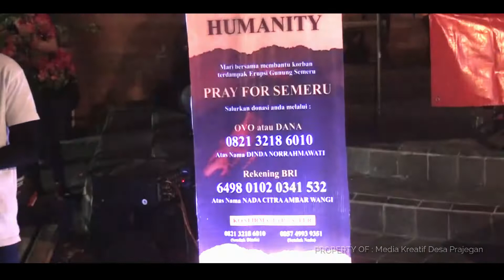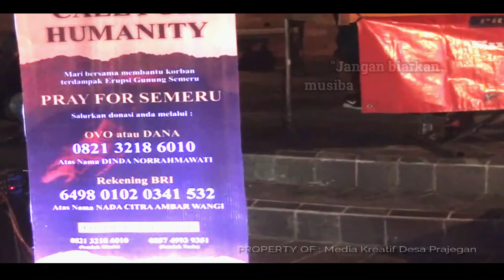OPEN DONASK SEMERU Paguyuban Kakang senduk Kabupaten Ponorogo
PAGUYUBAN KAKANG SENDUK PONOROGO PEDULI // LIVE MUSIK AKUSTIK // TRADISIONAL DANCE // ANGKLUNG SURYO PANDHOWO KARANG TARUNA DESA PRAJEGAN

"Open donasi mulai kamis 09/12/2021 , sampai kapannya nanti kita koordinasi lagi dengan teman-teman lainnya. Semoga dalam waktu dekat donasi terkumpul dan bisa segera kami berikan kepada para korban Gunung Semeru Erupsi".

Bagi Masyarakat Desa Prajegan Dan Sekitarnya salurkan donasi anda melalui OVO atau DANA melaui 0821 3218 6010 atas nama Dinda Norahmawati  atau ke- rekening bank bri 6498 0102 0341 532

TERIMAKSIH.